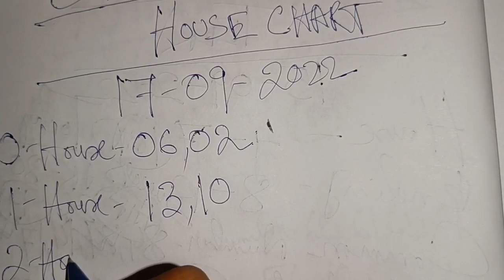Shillong Teer House Chart Only 17-09-2022 || Shillong Teer Target 🎯 || Shillong Teer Result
shillong teer formula kok
shillongteer 17/09/2022
Shillong teer target today
shillongteerlotarry
teergametoday
Shillong teer new formula
teershillongdaily